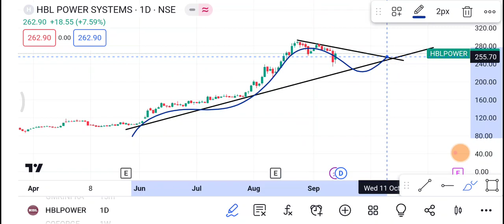HBL power Share | HBL power Share latest News | HBL power Share price today news